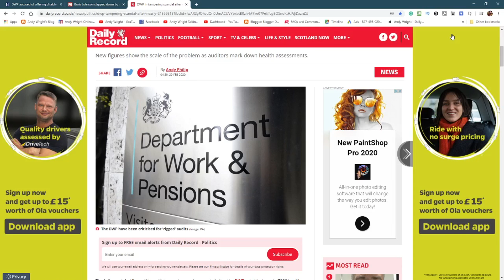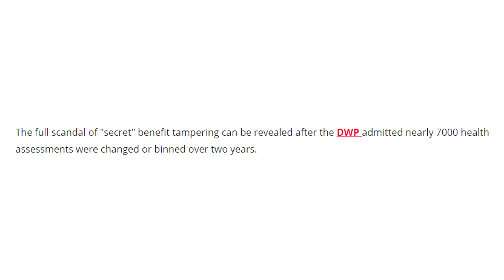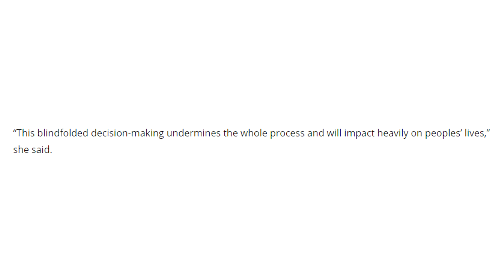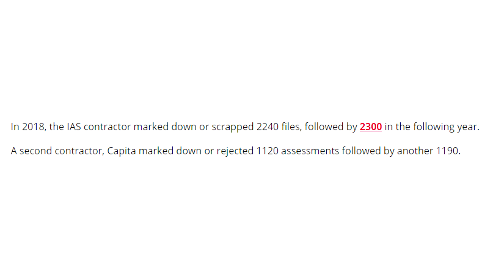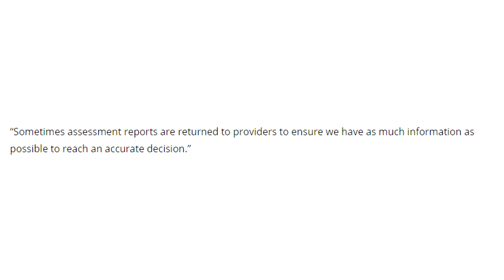7000+ health assessment reports confirmed tampered with (ESA and PIP)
7000+ health assessment reports confirmed tampered with (ESA and PIP) by ATOS, CAPITA and the others involved in this farce of an activity.   DWP were caught again, and admitted the findings.

CREDIT ROLL
WEBSITES

OR